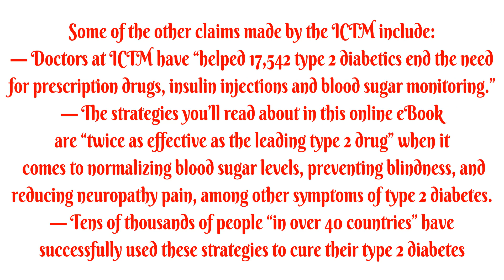The Big Diabetes Lie Book- The 7 Steps To Health ICTM Book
sonson healthy
The Big Diabetes Lie review is a recently released eBook (also available in paperback) that promises to teach you how to reverse your type 2 diabetes symptoms. Find out if it actually works today in our review.
What is The Big Diabetes Lie review ?
The Big Diabetes Lie review is a downloadable eBook sold at TheICTM. That oddly-named website refers to “The International Council for Truth in Medicine”, which appears to be an online nutrition blog masquerading as an official medical organization.
This International Council of doctors claims to have reversed type 2 diabetes. If you follow their simple steps, then you can reverse your type 2 diabetes too.
Some of the other claims made by the ICTM include:
— Doctors at ICTM have “helped 17,542 type 2 diabetics end the need for prescription drugs, insulin injections and blood sugar monitoring.”
— The strategies you’ll read about in this online eBook are “twice as effective as the leading type 2 drug” when it comes to normalizing blood sugar levels, preventing blindness, and reducing neuropathy pain, among other symptoms of type 2 diabetes.
— Tens of thousands of people “in over 40 countries” have successfully used these strategies to cure their type 2 diabetes
Basically, you download the eBook, follow the guides and lessons inside the book, then watch your diabetes disappear in 21 days.
Does that sound too good to be true? Probably. Keep reading to discover how the Big Diabetes Lie works.
How Does The Big Diabetes Lie review Work?
The Big Diabetes Lie review is a general guideline to reducing your diabetes symptoms. The 500+ page eBook contains dozens of different strategies to help you manage your diet, lose weight, and ultimately kick diabetes to the curb.